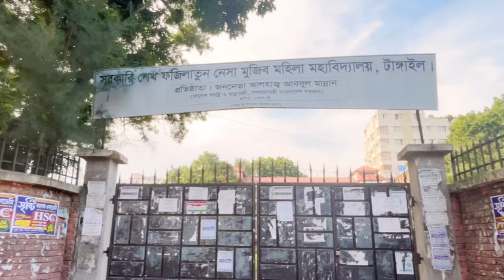Exploring 10 Girls School & College!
Exploring 10 Girls School & College of Tangail | R STORY
Tangail's Top Girls Schools & Colleges

Kumudini Govt. College,Tangail
Government Sheikh Fazilatunnesa Mujib Girls' College, Tangail.
Bindubasini Govt. Girls' High School
Tangail Girls High School
Rahima Memorial Girls High School, Tangail
Tangail Collectorate Girls High School & College. (etc)

Chill Bro 😊